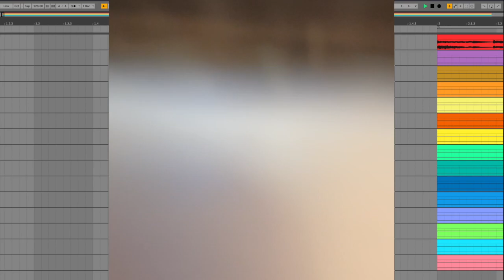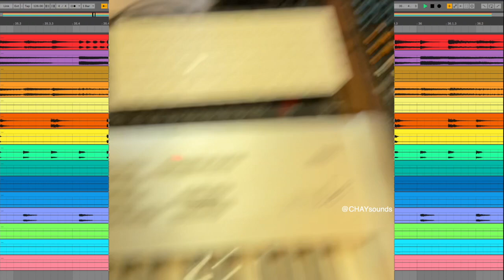Rj Pasin - FIRE EMBLEM (C.H.A.Y. Remix)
C.H.A.Y. Online